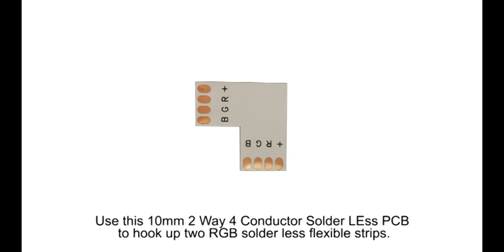87835 Use this 10mm 2 Way 4 Conductor Solder Less PCB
Product code: 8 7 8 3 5.
Use this 10mm 2 Way 4 Conductor Solder LEss PCB to hook up two RGB solder less flexible strips. CE and Rohs. Open lid, insert strip and close lid.